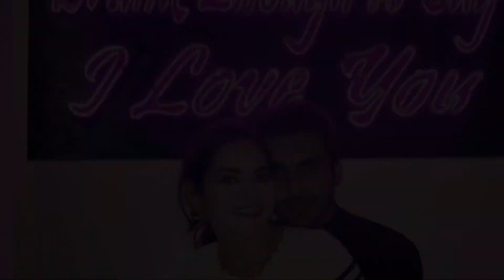Minal Khan Married With Ahsan Mohsin Ikram | Celebrity News | SHOWBIZ WORLD NEWS